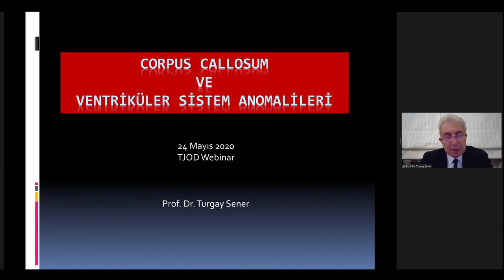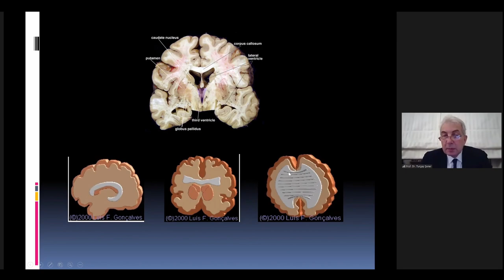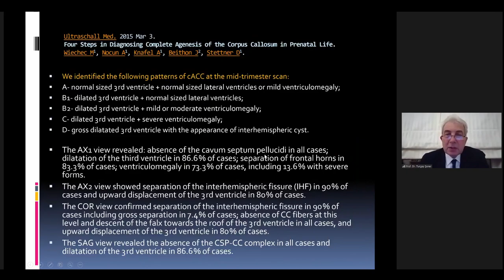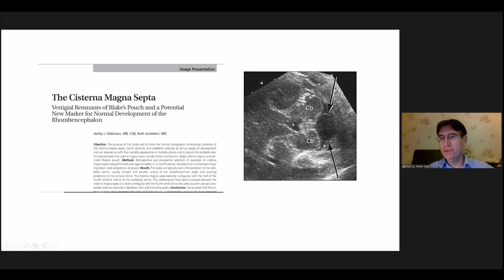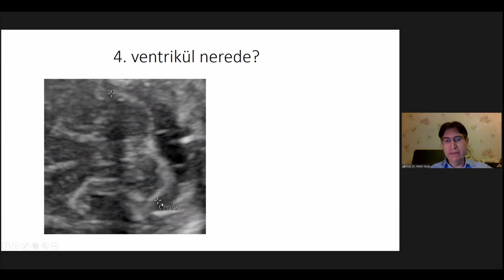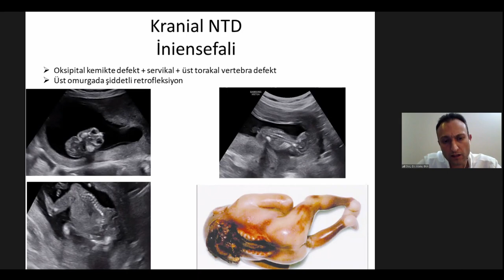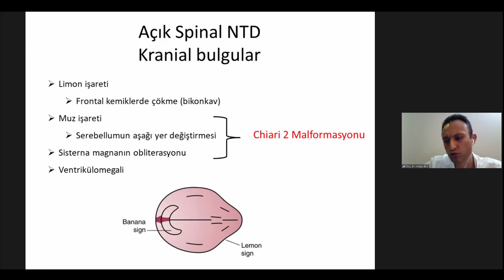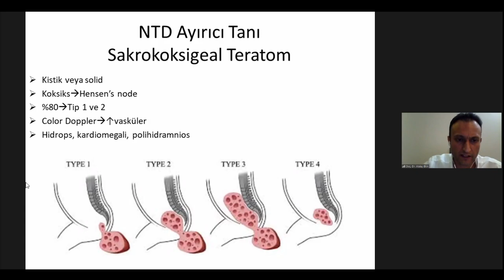TJOD Perinatoloji | Fetal Santral Sinir Sonografisi | Webinar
Türk Jinekoloji ve Obstetrik Derneği

MODERATÖR
Dr. Faik Mümtaz KOYUNCU

Dr. Turgay ŞENER
Dr. Mekin SEZİK
Dr. Atalay EKİN

Webinar
24 Mayıs 2020